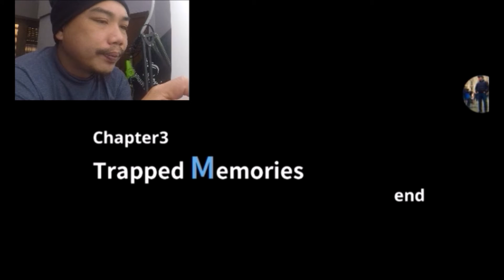Let's Play "7 years from now" Part 2...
here is the second instalment  of this beautifully made story...  there some cliff hangers and revelations!!!
                                            Tintarantula Tattoos
                                             the pop up shop